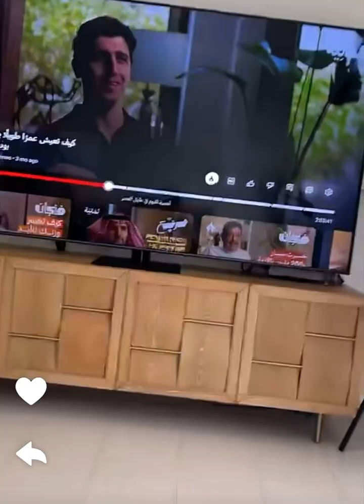لماذا_ننام وليه كبار السن نومهم خفيف!! ناصر العقيل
اللهم صل وسلم وبارك على نبينا محمد عدد ماذكره الذاكرون وعدد ما غفل عن ذكره الغافلون 💙